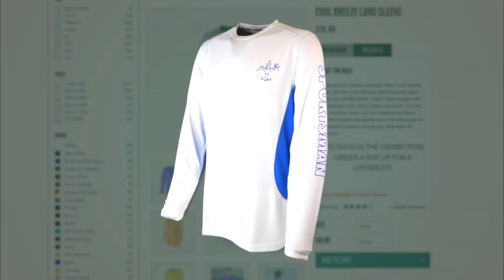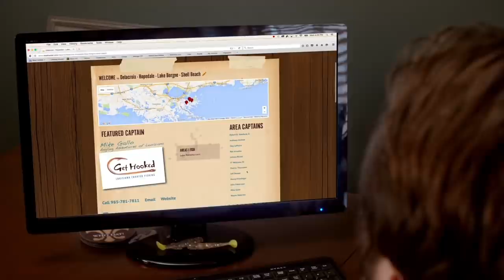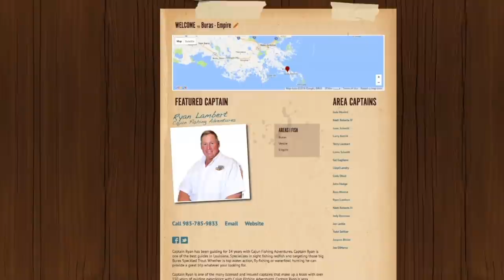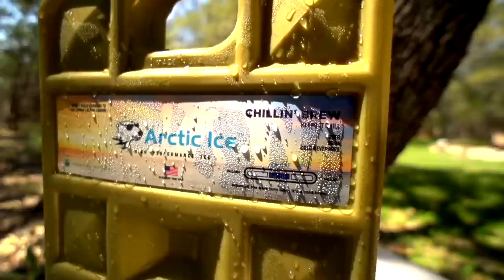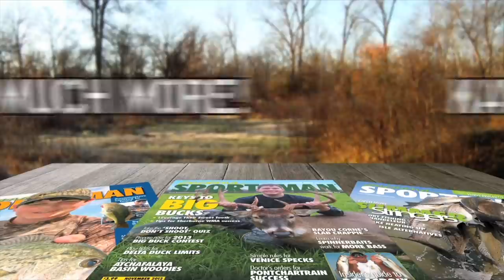Alien vs Predator - Louisiana - Sportsman TV - Full Episode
On Sportsman TV we could never have gotten this far without the help of Louisiana's finest charter captains. This episode was no different as Capt. Buddy Bergeron put us on Bull Reds and we teamed up with Ben Weber of Louisiana Charter Boat Association.